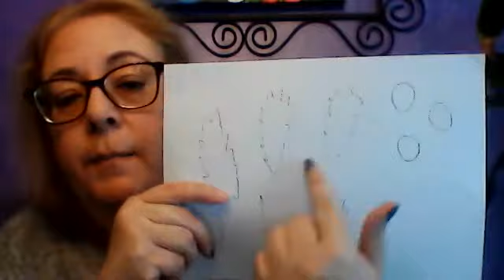Chicka Chicka Boom Boom Coconut Tree Craft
Supplies needed:
Paper towel roll
Paint/Markers or Crayons
Glue
Magazine/Newspaper/Paper for writing letters
Paint brush if using pain
Safety scissors